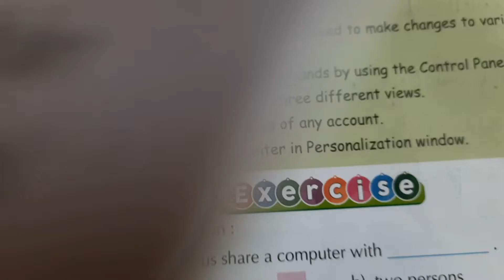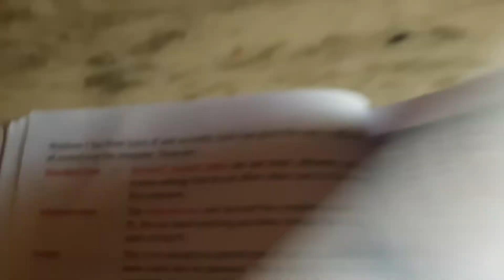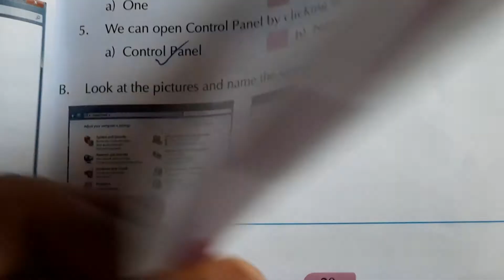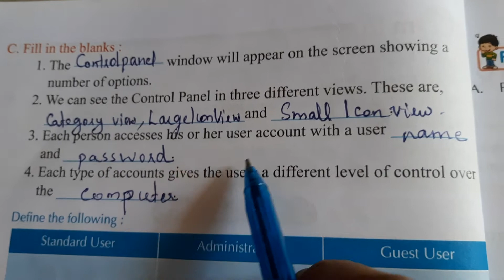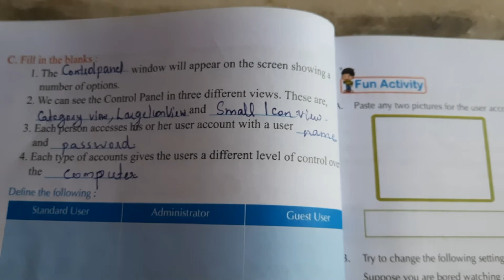CBSE CLASS 5 COMPUTER SCIENCE CHAPTER 3 QUESTION ANSWERS